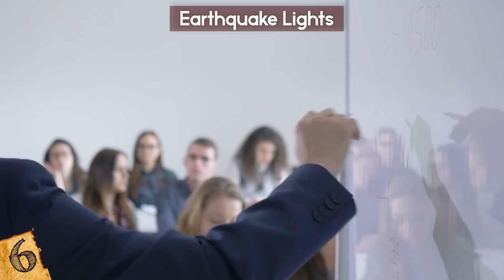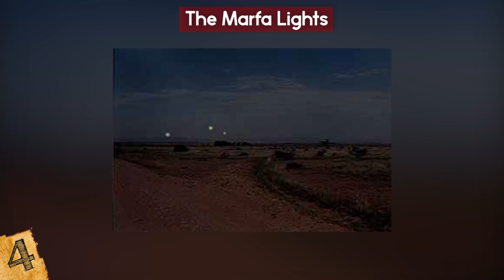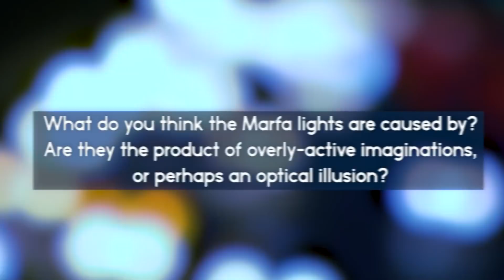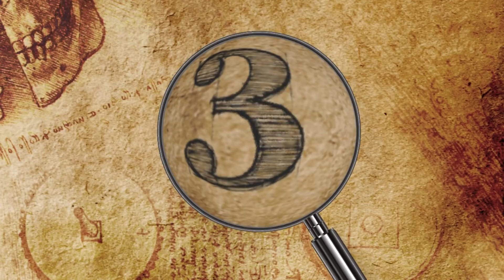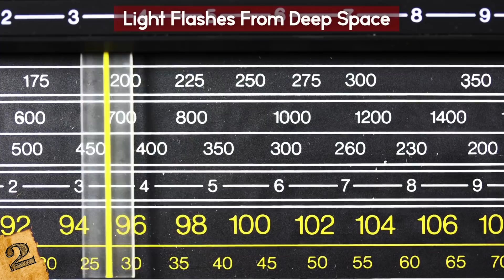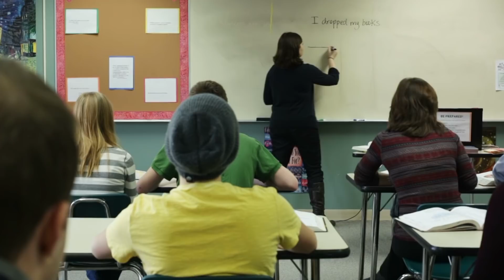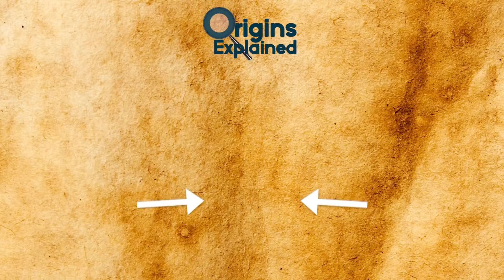Most MYSTERIOUS And Unexplained Lights In The Sky!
Check out the Most MYSTERIOUS And Unexplained Lights In The Sky! From strange auroras to other natural phenomenon caught on camera science can't explain, this top 10 list of weird lights is still unexplained to this day!

6. EARTHQUAKE LIGHTS
The phenomenon of earthquake lights is poorly understood at best, but scientists have made progress in recent years toward getting to the bottom of them. Generally speaking, earthquake lights are best defined as mysterious glows that occur before or during seismic shaking. Reports have listed the duration of the lumosity as lasting anywhere from a few seconds to tens of minutes.

5. “STEVE”
In recent years, scientists have been baffled by a strange light in the Canadian night sky. It kind of looks like a purplish-white ribbon. The light is extremely hot, doesn’t last long, and has been named STEVE! Because of course if you see a light you’re going to name it!! No, actually STEVE stands for: Strong Thermal Emission on Velocity Enhancement. Catchy right??

4. THE MARFA LIGHTS
Since the nineteenth century, the unexplained Marfa lights, also called the “Marfa ghost lights” and “Marfa’s mystery lights,” have been seen near U.S. Route 67 on Mitchell Flat, east of Marfa, Texas. Anyone from Texas here?? HAve you seen or heard of these lights? Stories about the Marfa lights have been going around since the 1800’s and appeared in 1976 in Elton Miles’ Tales of the Big Bend. It even featured the first photograph of the lights, taken by a local rancher.

3. TRANSIENT LUNAR PHENOMENON
Even NASA sometimes struggles to come up with explanations for strange lights in the sky, despite the agency’s lengthy record for scientific breakthroughs.  They’ve had plenty of time to try figuring out why astronauts have repeatedly talked about seeing strange flashes of light on the moon’s surface, which come seemingly out of nowhere, since the first Apollo mission in 1969.

2. LIGHT FLASHES FROM DEEP SPACE
Last year, astronomers with the Breakthrough Listen project - a $100 million project aimed at discovering evidence of civilizations beyond Earth - witnessed a series of repeating light pulses emanating from a dwarf galaxy three billion light-years from Earth, known as FRB 121102. Within one hour’s time, 21 flashes of light came from the distant galaxy.

1. NEUTRON STAR RX J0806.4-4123
This past September, a team of astronomers led by Bettina Posselt from Pennsylvania State University made an unusual discovery while using the Hubble Space Telescope: a strange emission of infrared light emerging from the region around a neutron star named RX J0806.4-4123. Good luck remembering that name!!